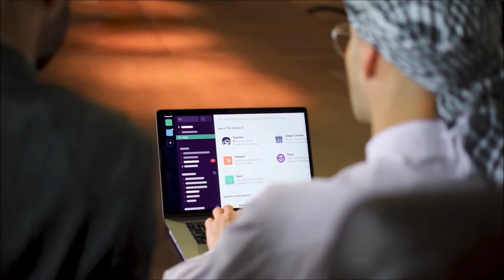Successful Gentlemen Video Background Free Stock Footage HD For Content Creation